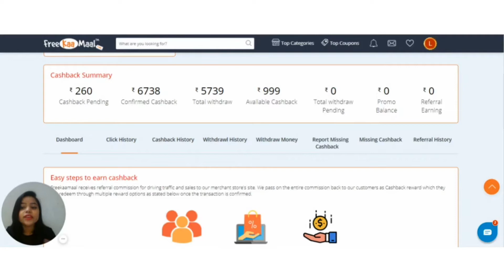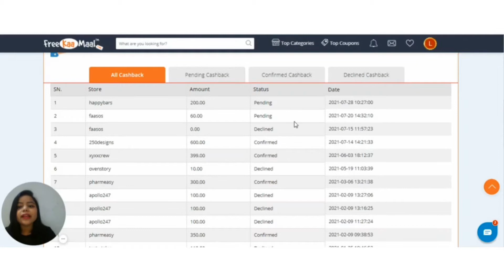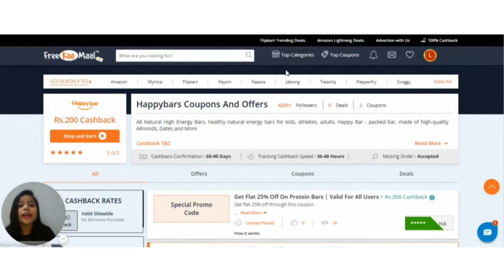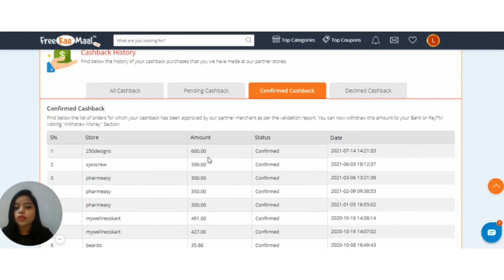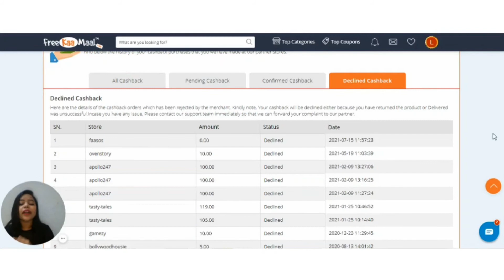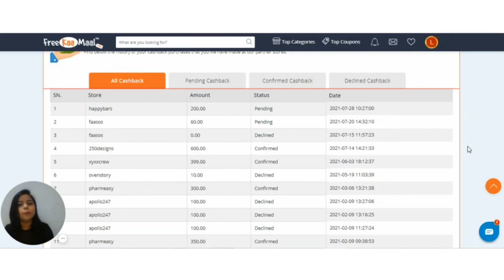Pending Cashback Confirmed | FreeKaaMaal Confirmed Cashback | All About Cashbacks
During cashback tracking, you will see terms being used like “pending cashback”, “confirmed cashback”, or “declined cashback”. What do these terms mean and more, we will find out in this video.

Understanding the ins and outs of earning cashbacks is crucial to ensure a hassle-free shopping experience. With FreeKaaMaal, you can enjoy food coupons, fashion sales, discounts on tech products, free services, and much more at the click of a button.

To help make this experience even more fruitful, we have a series of massively helpful informational videos that help alleviate queries and issues raised by users and help them save a lot of money every time they shop on our platform.

FreeKaaMaal is the one-stop-shop for all cashbacks, discounts, and deals from the biggest and most popular brands and their incredible products. Redeem these offers readily in the most simple ways to radically transform your online shopping.

No wonder we are the best online website for cashback in the country because you can save, earn cashback online and do a lot more, only with FreeKaaMaal!